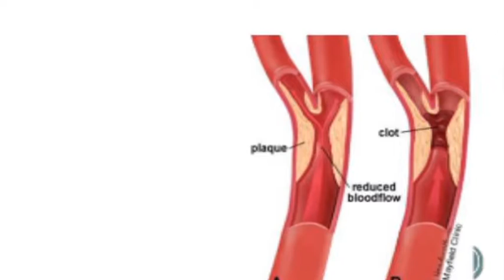Sanatos Tun 5 Aprilie 2018